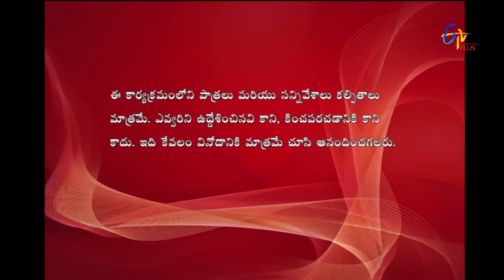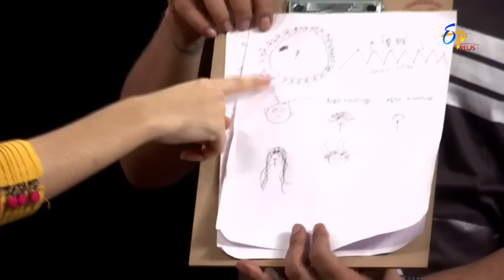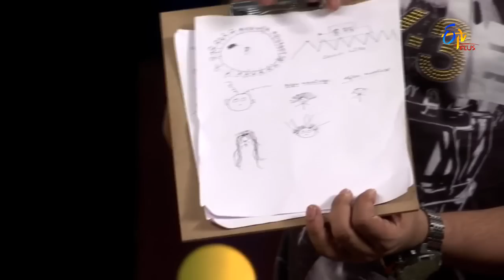Express Raja | Funny Bite 4 | 18th July 2017 | ETV Plus